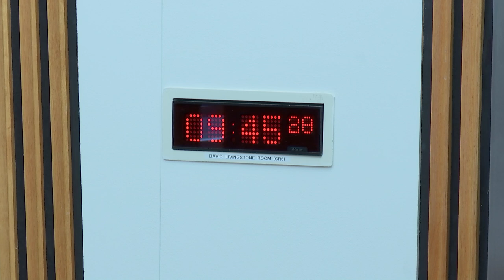Economy, Energy and Fair Work Committee - 26 February 2019